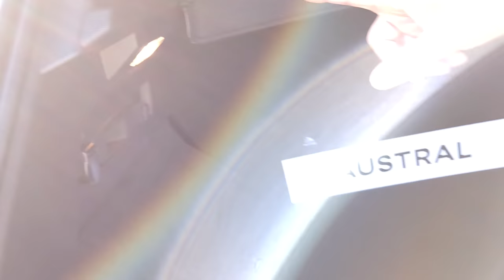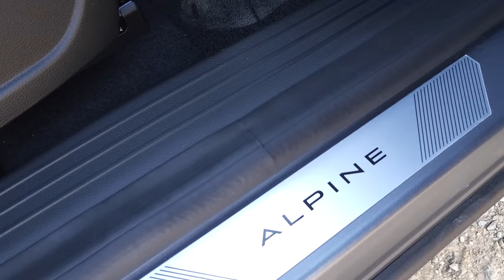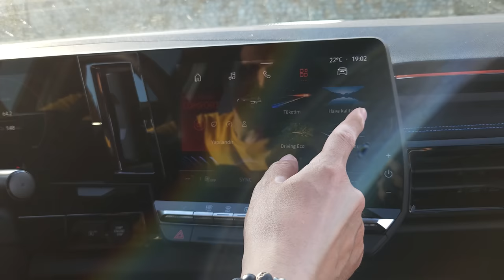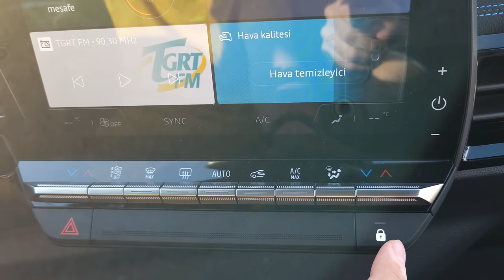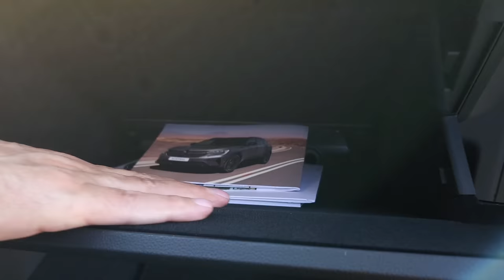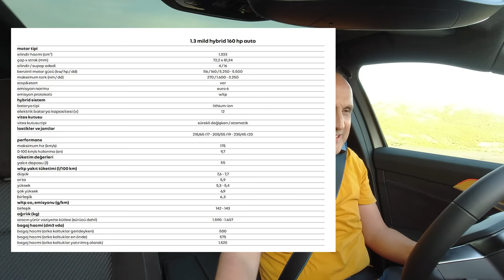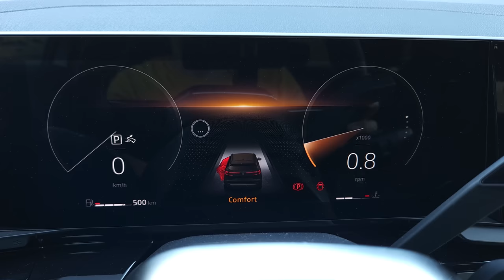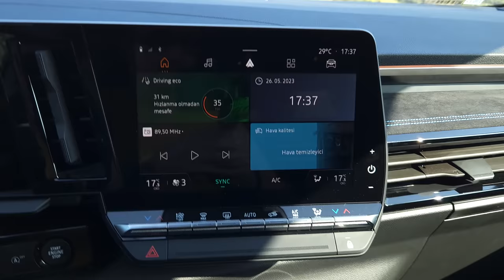Renault Austral: Bugüne kadar üretilen en iyi Renault!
Renault Austral otomobili Gökçeada'da test etme imkanı buldum. Otomobil, bugüne kadarki en iyi Renault olma iddiasıyla 1 Haziran’da Türkiye’de satışa sunuluyor. Renault’nun SUV kategorisindeki temsilcisi ve değişen kalite anlayışının en somut göstergesi Yeni Renault Austral, daha dinamik ve sportif Techno Esprit Alpine versiyonuyla ilk kez sunuluyor.

 160 bg mild hybrid motor seçeneği ile Türkiye’de kullanıcılarla buluşacak olan Yeni Austral, 20 farklı gelişmiş sürüş destek sistemi, 12,3” dijital gösterge paneli ve 9” bilgi-eğlence sisteminden oluşan 564 cm2 openR ekranları, multi-sense teknolojisi, 16 cm ileri geri hareket edebilen arka koltuklarıyla sürüş konforunu üst seviyeye taşıyor.

Sıra dışı bir lansman kurgusuyla Çanakkale Gökçeada’dan Türkiye yollarına çıkan Yeni Renault Austral, lansmana özel 1 milyon 190 bin TL fiyatıyla 1 Haziran’dan itibaren Renault yetkili satıcılarında kullanıcılarla buluşacak.

Yeni Renault Austral’de sunulan 20 adet sürüş destek sistemi, Sürüş, Park Etme ve Güvenlik olmak üzere üç kategoriye ayrılıyor.

Yaya ve bisiklet algılama fonksiyonlu Aktif Acil Fren Destek Sistemi
Gelişmiş Şerit Takip Sistemi
Güvenli Mesafe Uyarı Sistemi
Kör Nokta Uyarı sistemi
Güvenli Çıkış Asistanı
Geri görüş kamerası ve ön, arka, yan park sensörleri
Adaptif LED Pure vision ön farlar gibi işlevler ile sürüş güvenliğini ve konforunu geliştiriyor.

Zaman çizelgesi

00:00 Açılış
01:07 Dış görünüm
04:00 Otomatik Bagaj kapağı
04:11 Bagaj
05:40 Arka koltuk yaşam alanı
08:09 İleri geri hareket edebilen arka koltuklar
09:00 Ön yaşam alanı
11:05 Araç ekranları
12:53 Araçla ilgili tuşlar
13:00 Aydınlatma ışıkları, gözlük kabı, sunroof düğmesi, ayna ve diğer özellikler
14:24 Sürüş deneyimi
16:01 Araçtaki teknolojiler
16:52 Konfor ve kullanım
17:45 Opsiyonel özellikler
17:57 Fiyat ve tutup tutmama konusu
20:10 Tip C kablo kullanın
20:36 Yorum yapmayı unutmayın
21:10 Kanala abone olun!
21:32 Sosyal medya hesaplarımı takip edin
21:40 Kapanış